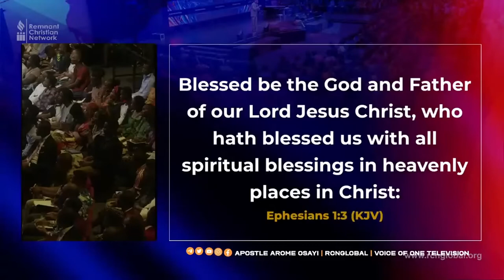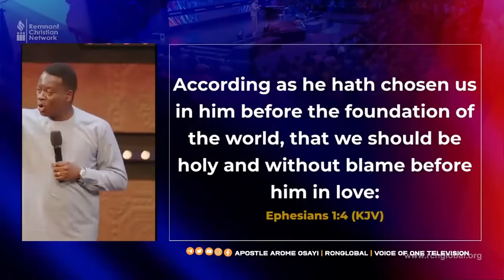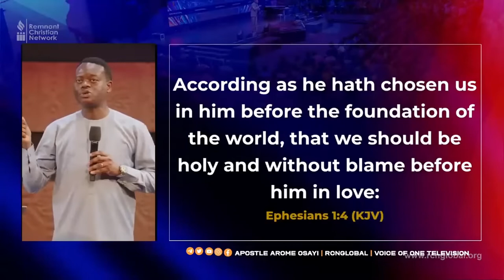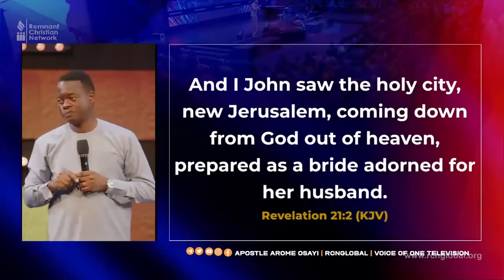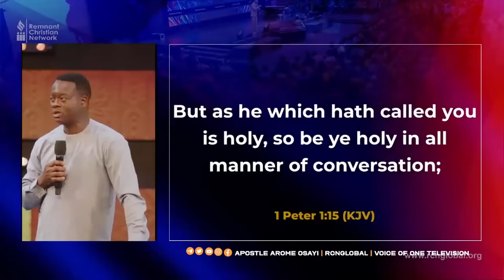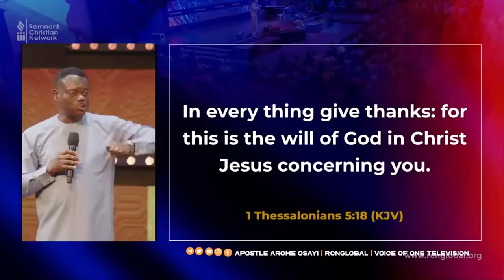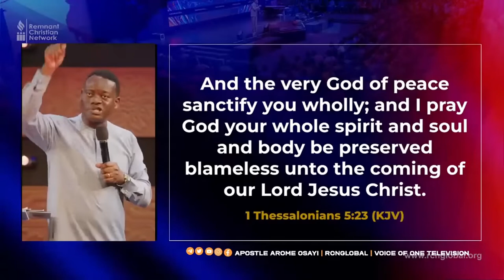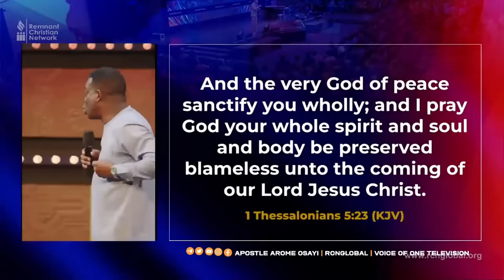1. The Doctrine of Sanctification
Preached by: Apostle Arome Osayi